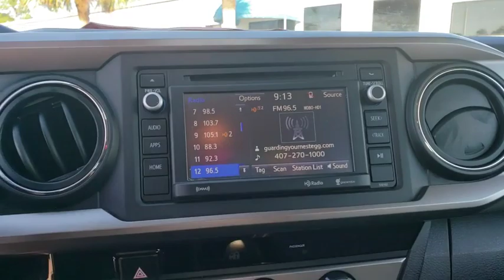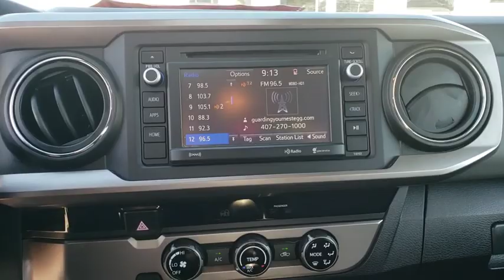2017 Toyota Tacoma Cocoa Beach, Palm Bay, Kissimmee, Deltona, Titusville, FL 20017A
Silver Sky Metallic Used 2017 Toyota Tacoma available in Titusville, Florida at Parks CDR Space Coast. Servicing the Cocoa Beach, Palm Bay, Kissimmee, Deltona, FL area.

5600 U.S. 1